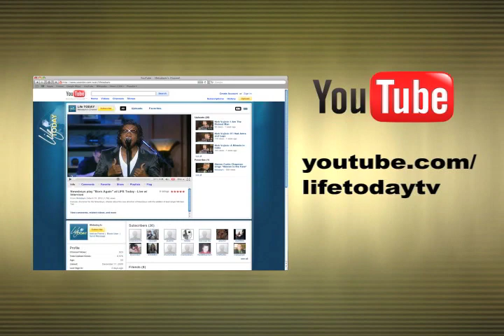Matt Chandler: "If God Doesn't Heal Me...." (LIFE Today / James Robison)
LIFE Today, hosted by James and Betty Robison, welcomes the young pastor and his wife and talk candidly about his life-threatening brain tumor.